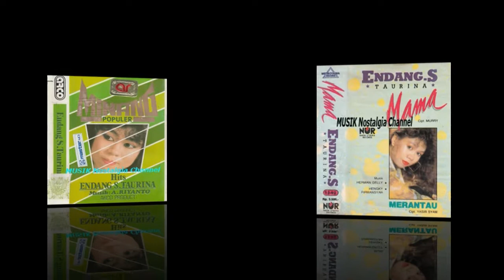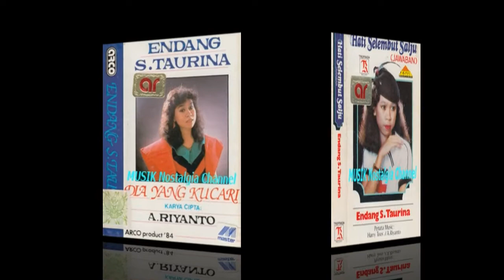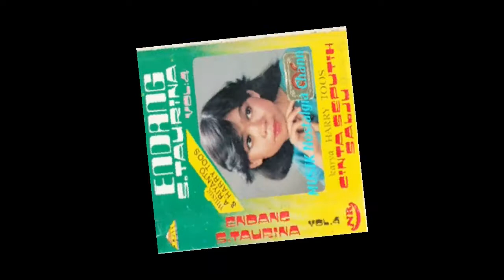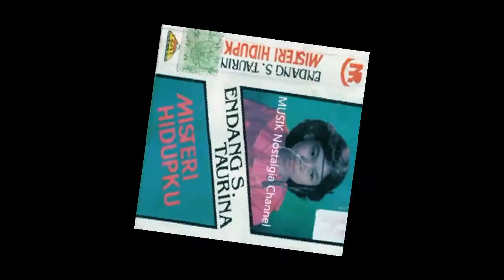ENDANG S TAURINA -- CINTA GOMBAL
Terima Kasih